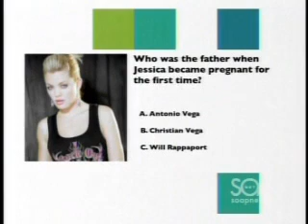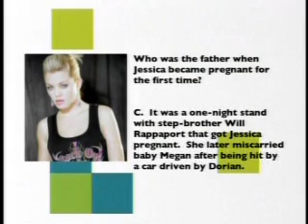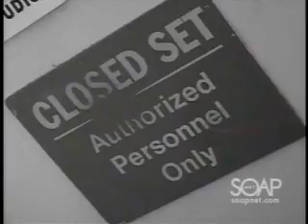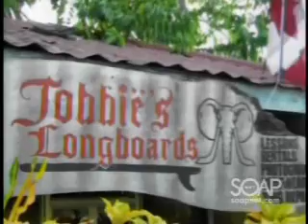Bree Williamson - Soapography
Bree's Soapography episode that aired in 2006.